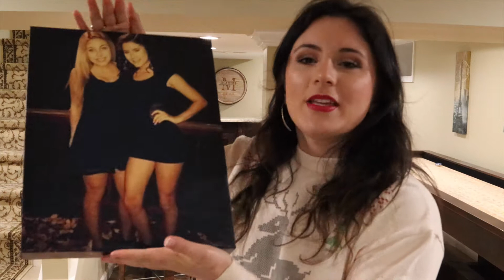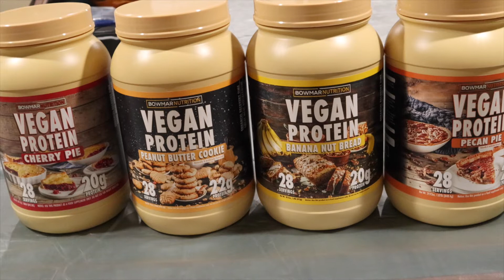WHAT I GOT FOR CHRISTMAS 2020!!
Although the holidays are not about gifts, it's always fun to watch and see what others received under the tree from Santa ;)

Wishing everyone a blessed holiday season and a happy and healthy 2021!

Raiko - Lightning Child (feat. Remi Willow)